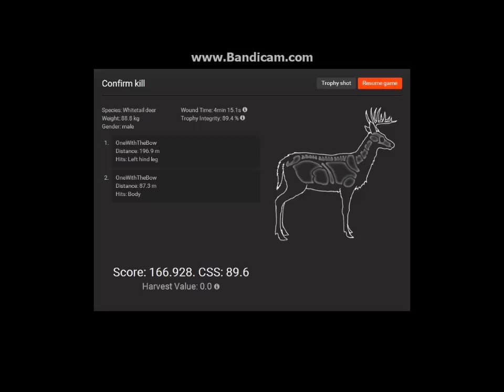Shot the biggest buck I have ever seen....or not???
Hello guys in this video i shot what was supposed to be my biggest buck yet, which turned out to be a disappointment